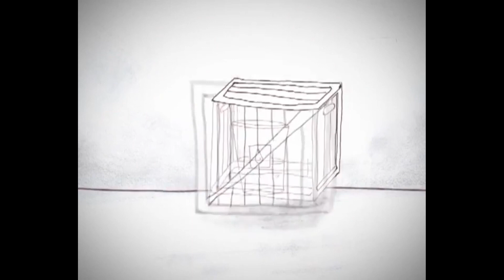Iconos de Exportación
Bienvenido a la universidad de los innvadores